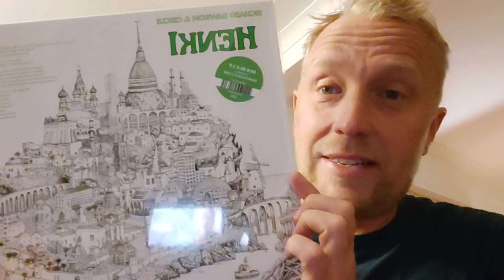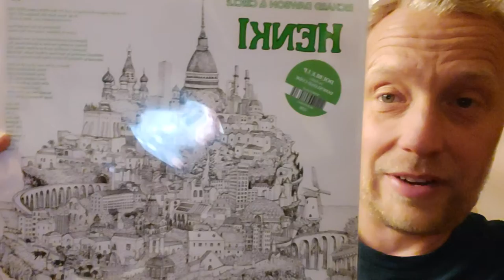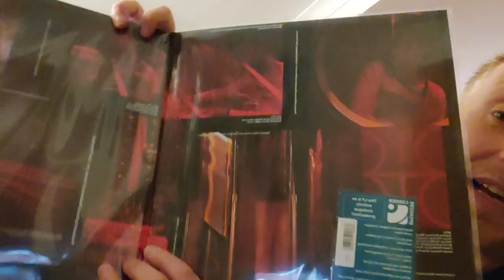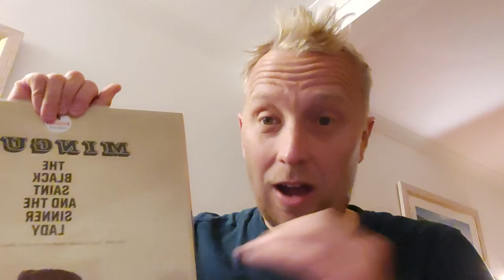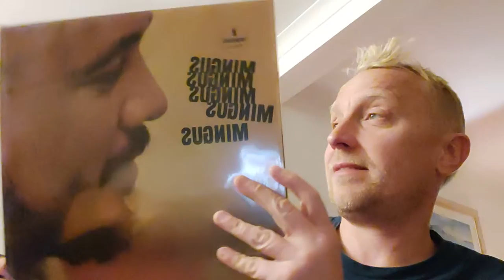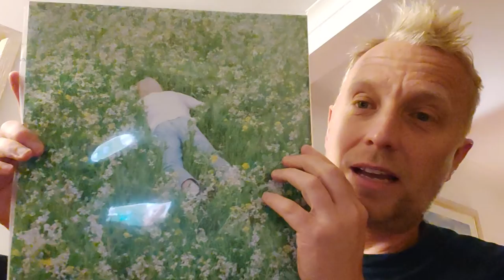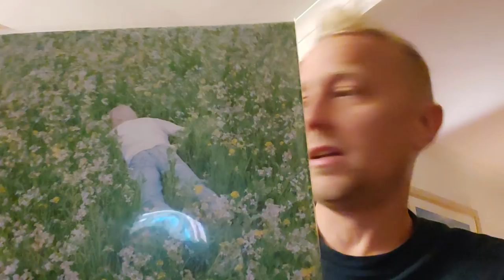New records Jazz and something different